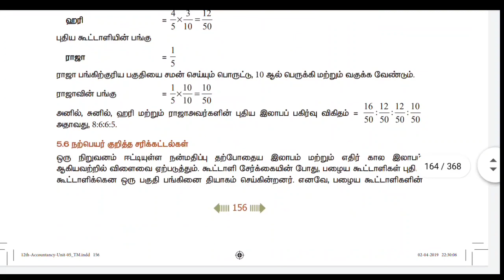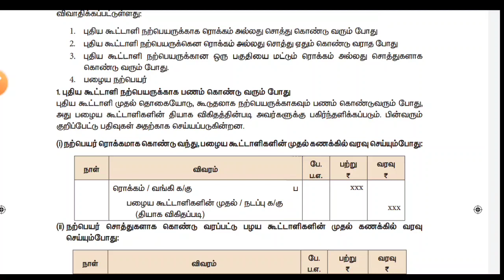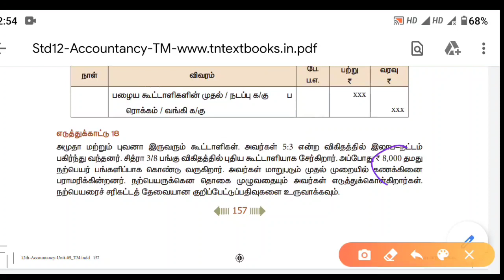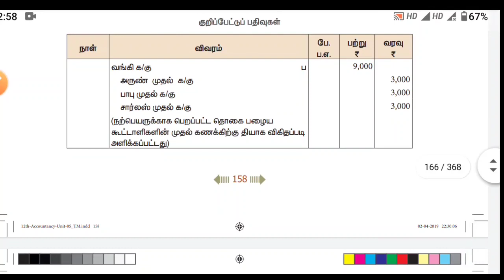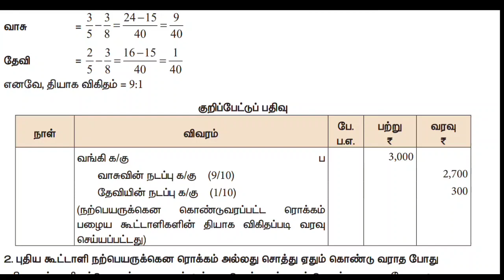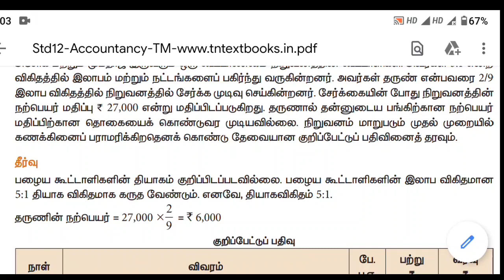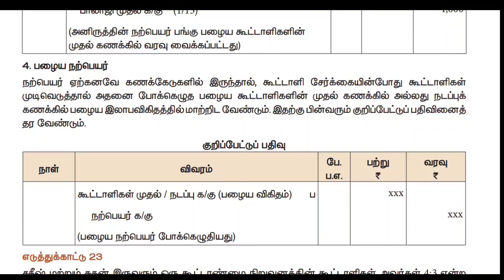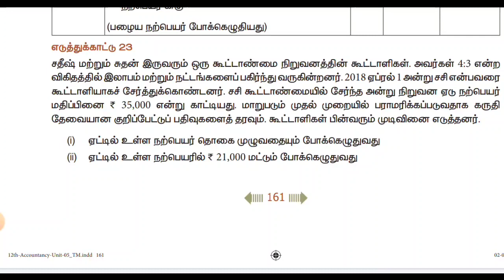12th Accountancy | அலகு 5 | எடுத்துக்காட்டு 18 - 23 | கூட்டாளி சேர்ப்பு | தமிழ் மீடியம் |Aakkam Asma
12th Accountancy | அலகு 5 | எடுத்துக்காட்டு 18 - 23 | கூட்டாளி சேர்ப்பு | தமிழ் மீடியம் |Aakkam Asma